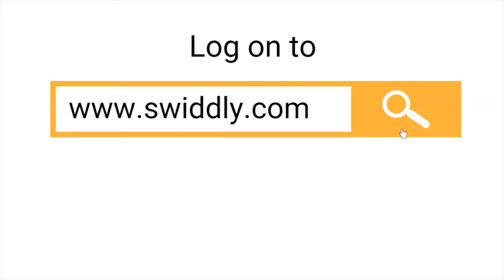Swiddly : Start Selling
Introducing Swiddly : An ecommerce website for buying and selling second hand books.

About Little Brain Feeds

Little Brain Feeds formerly known as ABC KIDS, is a channel for children that aims to entertain and educate children at the same time. The videos help to turn learning into fun for kids and parents.

Amuse you brain with Fun Riddles, Quiz and Brain Teasers. Also we have various Experiments, Tricks and Hack videos.